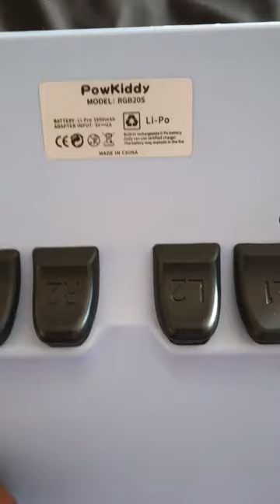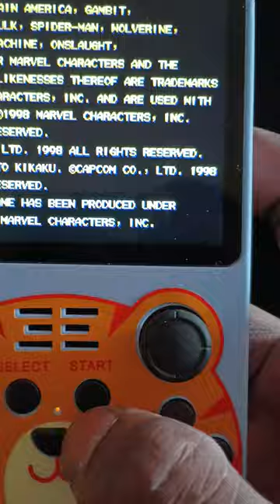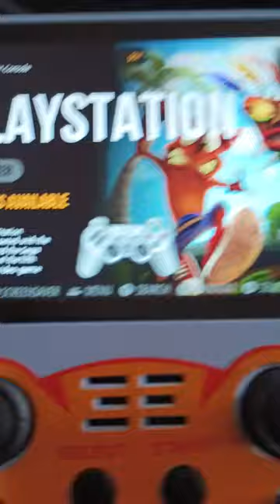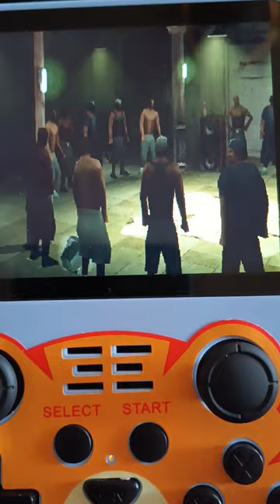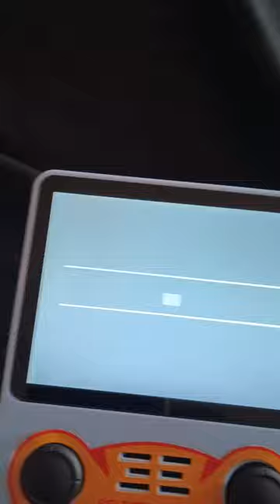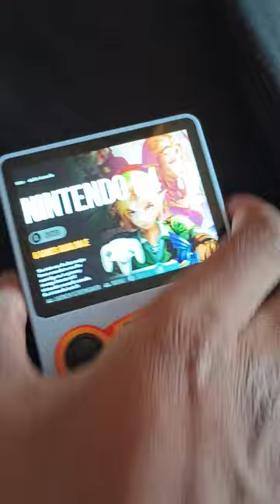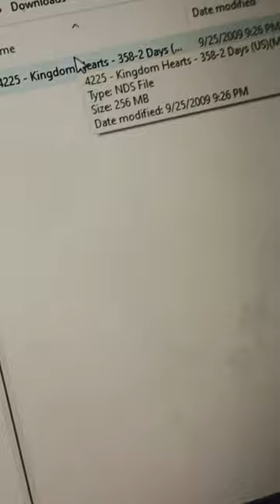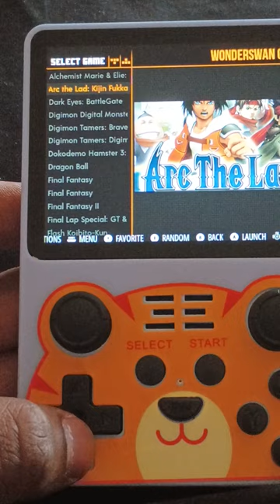RGB20S REVIEW cause why not